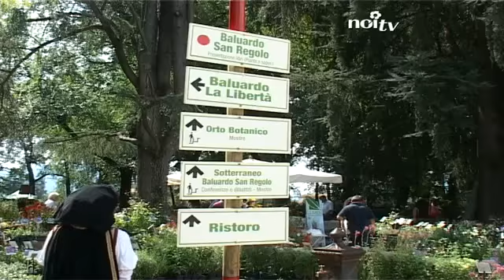Partita le tre giorni di Murabilia